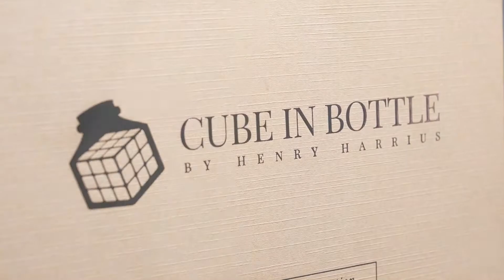Cube In Bottle by Henry Harrius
A gamechanger in cube magic!

From the mind of Henry Harrius, a mind-blowing solution to the Cube in Bottle plot unfolds...

With this project, we introduce the perfect finale to all existing cube magic rou-tines.

You are now able to magically SMASH a cube inside a jar! Right away, you hand out the impossible object for examination and give it away as a souvenir.
It's fair to say the cube in bottle is an art piece and display item. It is a magical item that guarantees your spectators will treasure and ponder for years to come.

Combining with powerful presentations, this could be an unforgettable experience. Therefore, to encourage you to perform the effect in its biggest impact, we provide refills at a VERY affordable price!

SPECIAL FEATURES

• Instantly hand out after the penetration

• Reset in 10 seconds

• Very affordable refills

• Signed cube version routine included

PRODUCT INCLUDES

• Everything you need to perform the trick

• New exclusively-designed gimmicks

• 5 RD Paper Bags

• 1 RD Cube

• 2 Sets Of Stickers

• Full video instructions (50 minutes)

ROUTINE

• Cube In Bottle Basic Routine

• Cube In Bottle Stand Up Routine

• Cube In Bottle Two Cubes Routine

• Henry's Signed Cube Routine • Maddox's Signed Cube Routine

• Bonus: Kaito Kidman's Walking Nightmare Solve